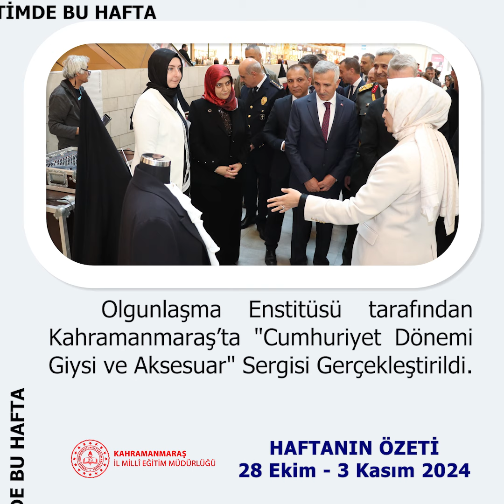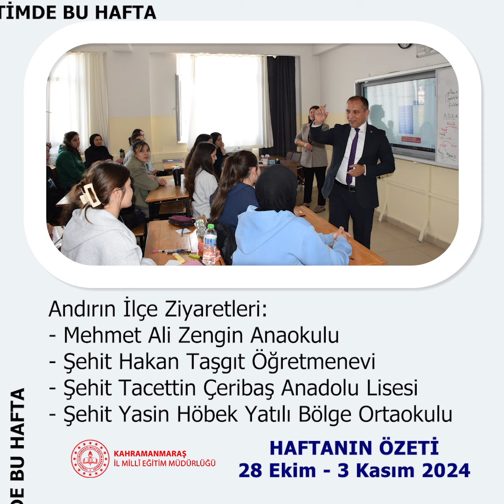Haftanın Özeti 28 Ekim - 3 Kasım 2024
EĞİTİMDE BU HAFTA
📌 28 Ekim - 3 Kasım 2024

✅    İl Milli Eğitim Müdürümüz Erhan Baydur, Cumhuriyetimizin 101. Yılı münasebetiyle düzenlenen çelenk sunma törenine katıldı.
✅    Cumhuriyet Haftasının İlk Dersi Başladı. Sınıflarımızda, Cumhuriyetin kuruluş destanını konu alan “Dersimiz: Cumhuriyete Doğru” tiyatro gösterisinin filmi izletildi.
✅    Olgunlaşma Enstitüsü tarafından Kahramanmaraş’ta "Cumhuriyet Dönemi Giysi ve Aksesuar" Sergisi Gerçekleştirildi.
✅   Cumhuriyetimizin Kuruluşunun 101. Yıl dönümü Kahramanmaraş'ta coşkulu bir törenle kutlandı.
✅   İl Milli Eğitim Müdürümüz Erhan Baydur, İl Sağlık Müdürü Dr. Vehbi Şirikçi’yi makamında misafir etti.
✅   Zekeriya Tanrıverdi İmam Hatip Ortaokulu'nda "İmam Hatipli Olmak İstiyorum" temalı bilgi ve kültür yarışmasının ödül dağıtım töreni gerçekleştirildi.
✅    İl Milli Eğitim Müdürümüz Erhan Baydur, Andırın İlçe Ziyaretlerini Gerçekleştirdi.
✅    İl Milli Eğitim Müdürümüz Erhan Baydur, Andırın İlçe Milli Eğitim Müdürü Aykut Türkmen ile birlikte Andırın Kaymakamı Mustafa Arslanşahin'i makamında ziyaret etti.
✅    İl Milli Eğitim Müdürümüz Erhan Baydur, Andırın ilçe ziyareti kapsamında Andırın Belediye Başkanı Ahmet Sinan Gökşen'i makamında ziyaret etti.
✅   Andırın İlçe Ziyaretleri:
- Mehmet Ali Zengin Anaokulu

- Tufanpaşa İlkokulu
- Şehit Hakan Taşgıt Öğretmenevi
- Şehit Tacettin Çeribaş Anadolu Lisesi

- Şehit Yasin Höbek Yatılı Bölge Ortaokulu
✅  Kahramanmaraş Öğretmen Akademileri- Müzik Akademisi kapsamında Öğr. Gör. Arif Yücel ve  Ahmet Görüzoğlu tarafından Türk Tasarruf Musikisi Formlarından Uygulamalı Örnekler konulu konferans ve müzik dinletisi gerçekleştirildi.
✅   Kahramanmaraş Öğretmen Akademileri- Şehir ve Kültür Akademisi kapsamında Öğretmen Mustafa Değirmenci rehberliğinde "Kahramanmaraş’taki Tarihi Yapılara Şehir Turu" konulu şehir gezisi düzenlendi.✅